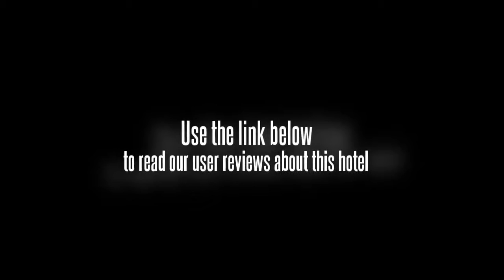Engriani Hotel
With its central location, Engriani Hotel is within easy reach of most tourist attractions and business addresses in Duri.
With the guests' convenience in mind, each of the 20 guestrooms at the hotel is well designed and fully equipped to cater to the demands of corporate and holiday travelers looking for unique accommodation in Duri.
The guestrooms are equipped with air conditioning, hair dryer, internet access -- wireless, internet access -- LAN.
To suit guests' convenience, this Duri accommodation offers 24hr room service, laundry service/dry cleaning, meeting facilities.
Hotel's guests can experience on-site latest leisure and sports facilities such as massage.
Being one of the good quality hotels in Duri, guests staying at this hotel will find its convenient location and tranquil atmosphere pleasurable.
Make your reservation at the Engriani Hotel Duri now by selecting your chosen dates of stay and submitting our secure online booking form.